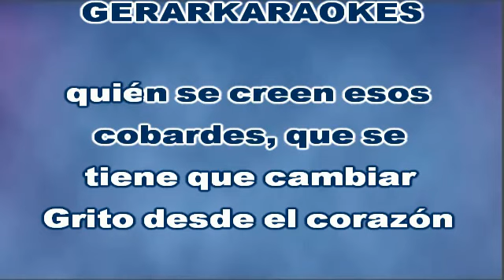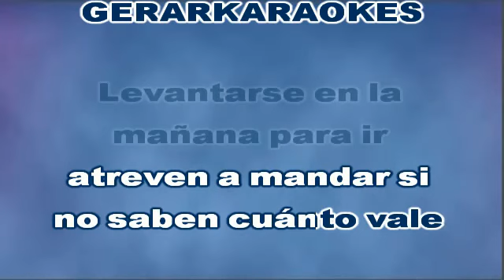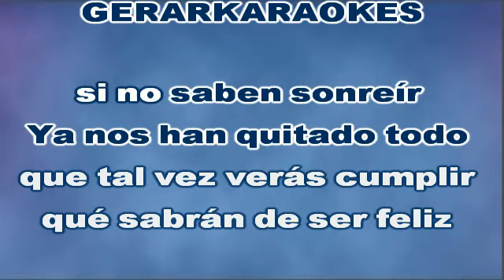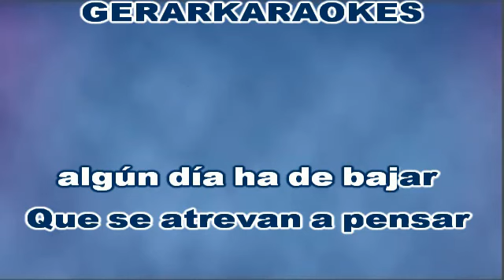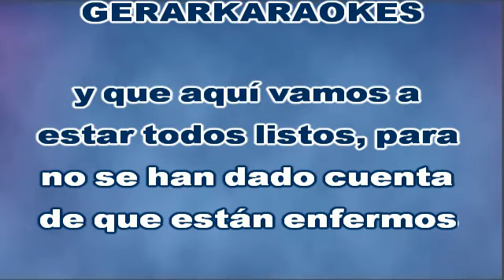Grito de guerra - Carlos Rivera - Karaoke